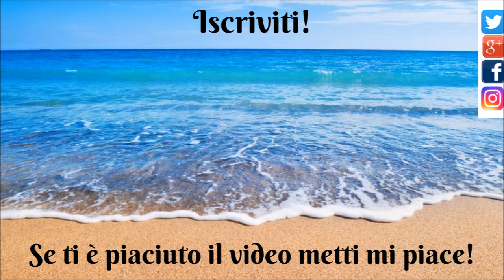POLPETTE ZUCCHINE E PROSCIUTTO | RICETTE CON LE ZUCCHINE | SECONDI PIATTI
❤️LEGGIMI❤️ Clicca su ⬇"Mostra Altro"⬇ PER LA RICETTA

Clicca un pollice in su per far crescere il mio canale è importante grazie

Amate le zucchine?  provate queste mie golose polpette! Potete utilizzarle sia come secondo piatto sia come antipasto o finger food per una aperitivo!

INGREDIENTI
400gr di zucchine
150gr di prosciutto cotto
2 patate medie lesse
30gr di formaggio grattugiato
Sale, olio, pangrattato e peperoncino q.b.
*Se volete farle fritte vi consiglio di aggiungere un uovo all'impasto per renderlo più compatto. Quando le faccio in forno non è fondamentale l'uovo quindi io cerco di evitarlo.

❤️Hai qualcosa da dirmi? Una domanda? Una curiosità o una collaborazione?